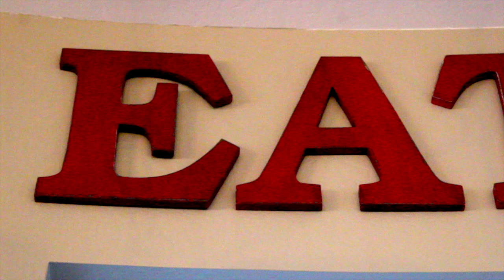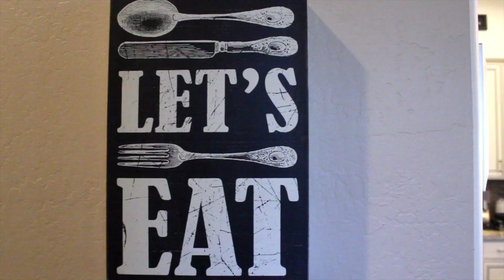Sensory Cooking Introduction